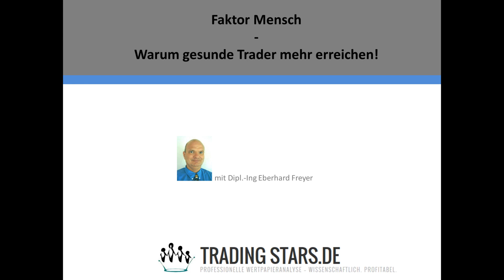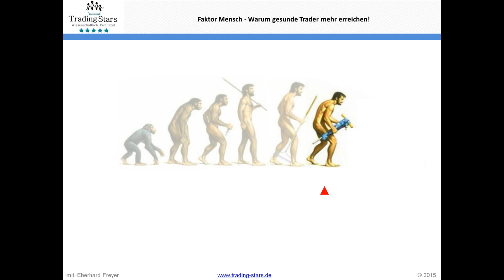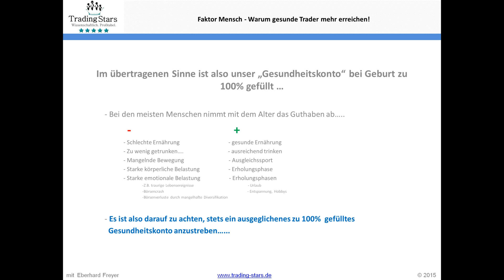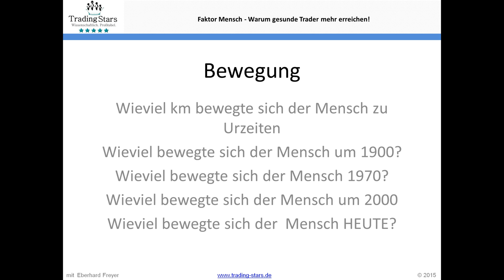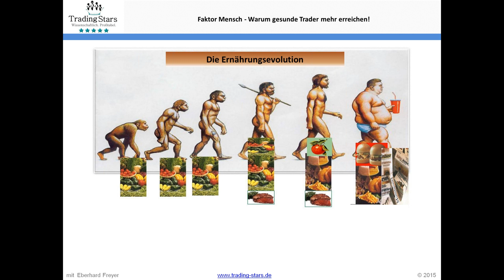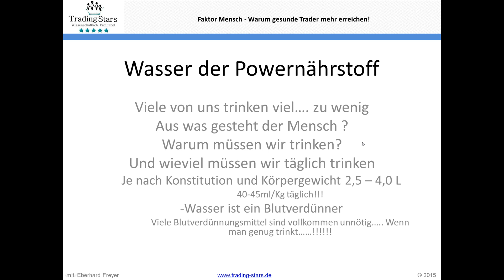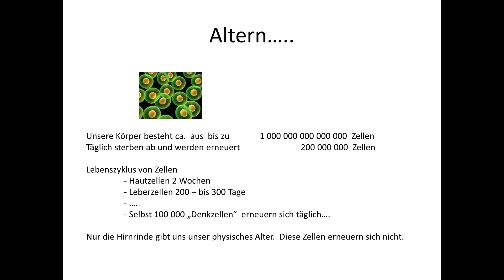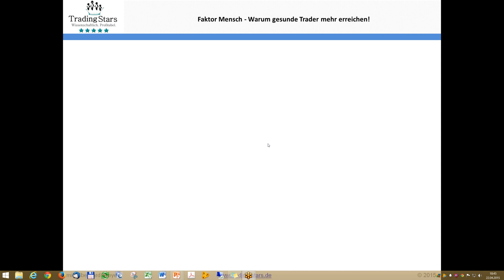Faktor Mensch Warum gesunde Trade mehr erreichen! 22 04 15 18 00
Referent: Eberhard Freyer